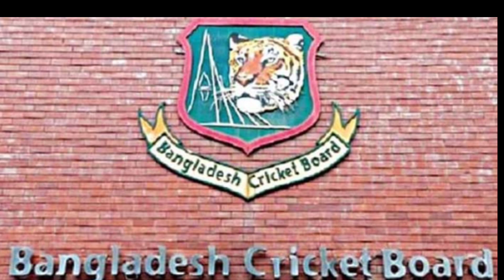ভারতীয় কোচের ওপর ভরসা বাংলাদেশের ক্রিকেট বোর্ড||Bangladesh Cricket Board Trusts Indian Coach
ভারতীয় কোচের ওপর ভরসা বাংলাদেশের ক্রিকেট বোর্ড||Bangladesh Cricket Board Trusts Indian Coach By Sports News Bengali